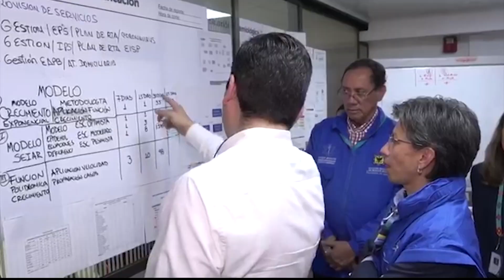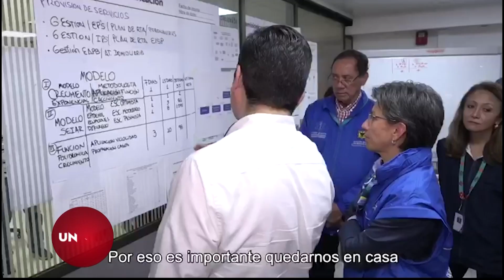Por coronavirus, Centro Regulador de Urgencias de Bogotá funciona 24 horas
La alcaldesa de Bogotá estuvo esta mañana atendiendo personalmente las llamadas del Centro Regulador de Urgencias y Emergencias, CRUE, para verificar que las personas que llamen con motivo del coronavirus tengan la información y la atención necesaria.